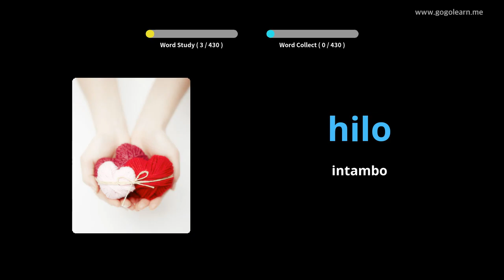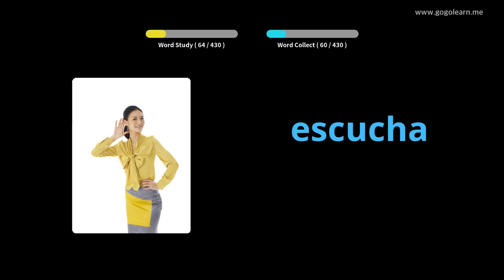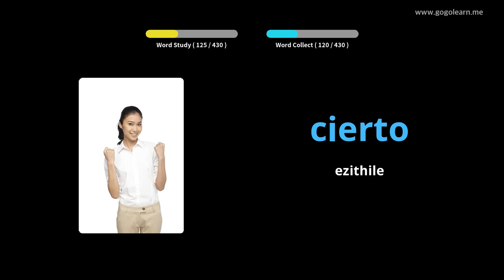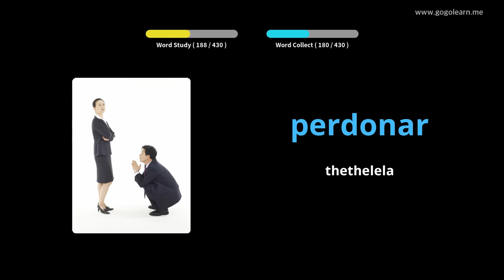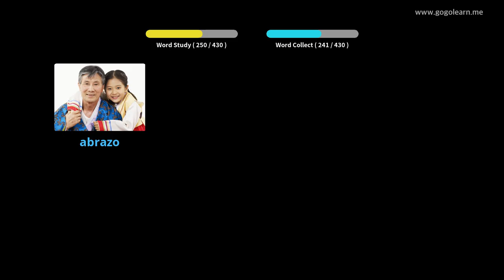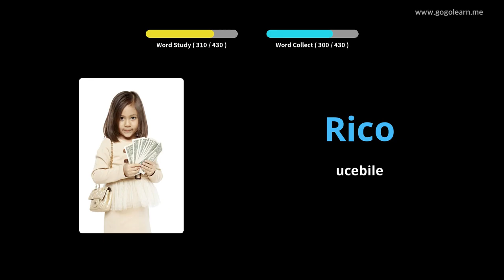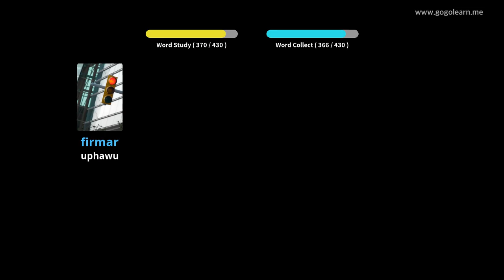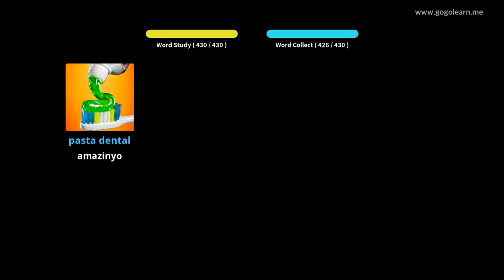ISpanish Vocabulary Basic Secondary School |Golearn